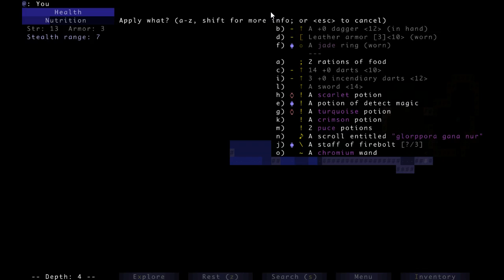DailyBrogue20200221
Daily Brogue for Feb 21st, 2020

Burned to death on depth 10, I think.